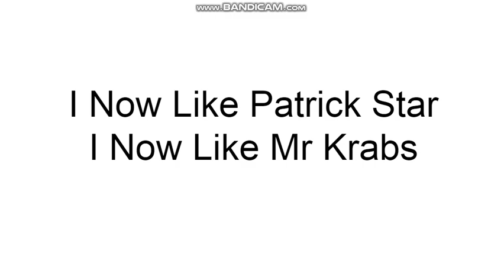Two More Opinion Changes